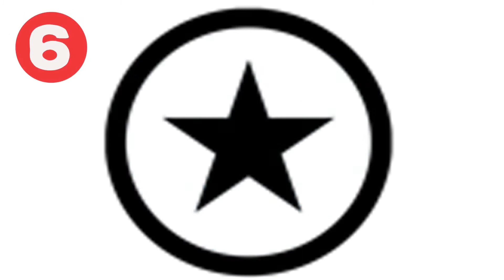Logos Quiz 01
What's in a brand?
Can you name the famous brand from its iconic logo?
Take this tough quiz to see how many you can get out of 15.